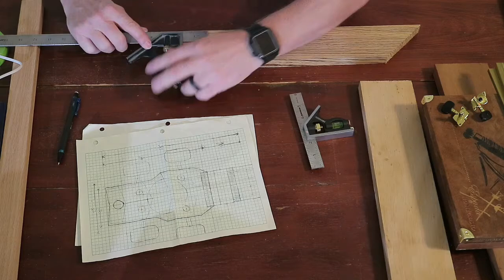Pops's Project - My First Cigar Box Guitars & Ukulele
Check out this Pops's Project - My First Cigar Box Guitars & Ukulele Follow along as Pops shows you how he built his cigar box guitars and Ukulele.
  Thanks for the inspirational and instructional videos and articles @PuckettCigarBoxGuitar @Cbgitty @GlennWatt & @paulmerojunkpileguitars
  Thanks to all y'all's info I was able to successfully build my instruments.
  If you are building your own guitars, make sure you check out the above listed channels and their websites.
***If you are interested in having me build you a guitar; Shoot me an email at

Checkout our Amazon Storefront.  You will find many of the things we use. Some from our videos and some from our Blog.

Box Parts:
Karcy Corners
            (Used to protect the box corners)
Copper Pop Rivets
            (Used for wire feed through)
12” brass flat bar
            (Used for Nut & Bridge)
Strap Locks End Pins
Black Guitar Control Knobs
Gold Screened Sound Hole Covers

Pickups:
Pre-Wired 4-String Single Coil Pickup
Pre-Wired Piezo Pickup kit
Rod Piezo w/ Pre-Amp Equalizer

Frets:
Guitar Fret Wire Kit
Guitar Fret wire
19 pc Brass Fret Wire Kit

Tuning Pegs:
Ukulele Tuning Pegs Black/Gold
Guitar Tuner Pegs Black/Silver
Guitar Tuning Pegs Black/Gold

Strings:
CBGitty Acoustic Guitar 3-Strings - Low Open G
CBGitty Electric Light Steel 4-Strings
Ernie Ball Ukulele Nylon 4-Strings

Other:
Blackstar FLY3 3Watt Amp
ChromaCast Picks Sampler Pack
Clip-on Tuner